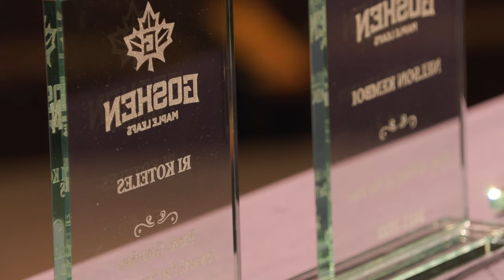Goshen College Celebrates Athletes with 2022 Leafys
The mens and women's Goshen College athletes came to the Humble center for the Leafys awards ceremony, based on their performance from 2022. Among those who won awards were basketball senior, Robert Sanders, softball sophomore, Shea Van Scooter, and junior Dan Each-Scott.

91.1 The Globe is WGCS-FM, a nationally recognized award-winning college radio station licensed to the Goshen College Broadcasting Corporation and operated by the Goshen College Communication Department.